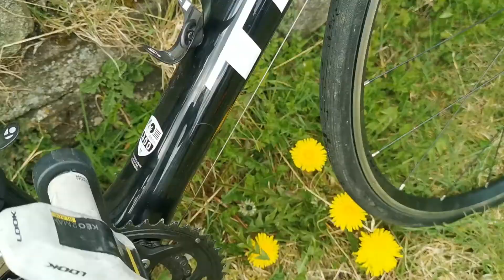Trek Emonda S 105 Montrose Elite saddle Vittoria Corsa Control tires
My old Trek Emonda S, carbon 56 frame (55cm top tube), full 105 groupset, Paradigm wheels, Montrose Elite saddle, Vittoria Corsa Control 25 tires - I am 177cm tall, inseam 86cm, bike is a perfect fit although I know I could go with 54 frame as well.